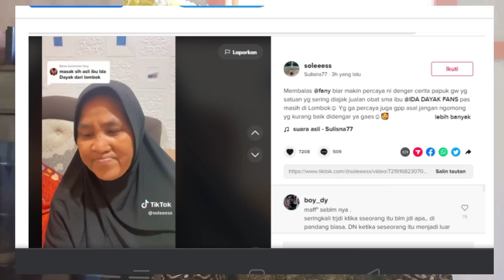Ternyata! Ida Dayak bukan Asli Dayak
Disarikan dari berbagai sumber, termasuk
keluarga dekat Ida Dayak ternyata bukan
asli orang Dayak.